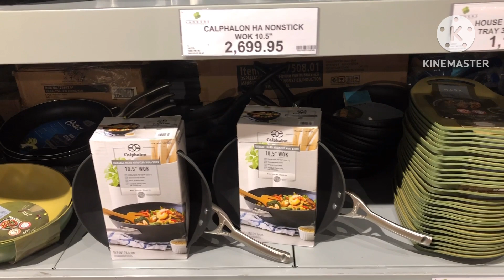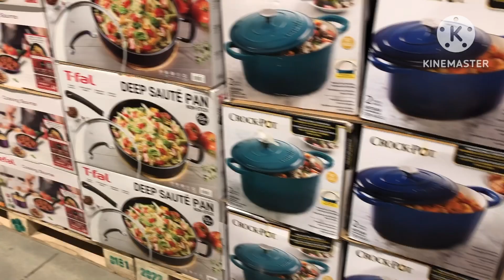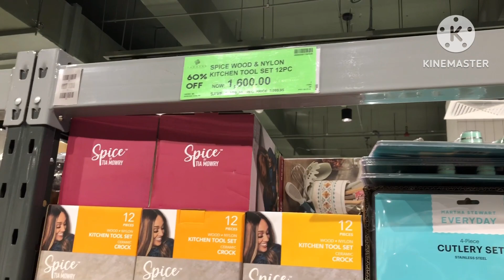BRANDED KITCHEN SETS